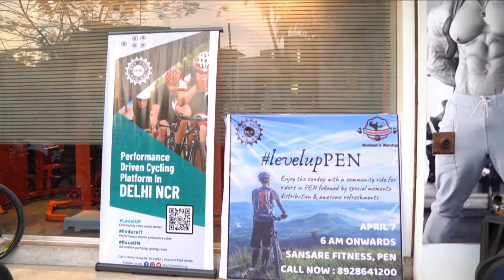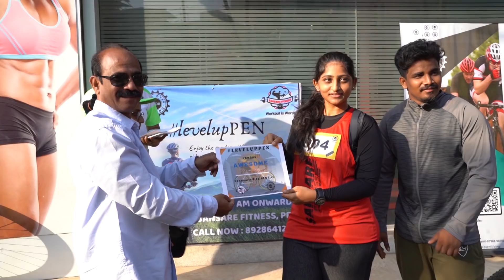clickoneads sansarefitness pen cylceing madoverbiking#